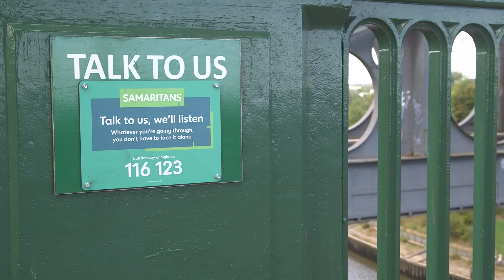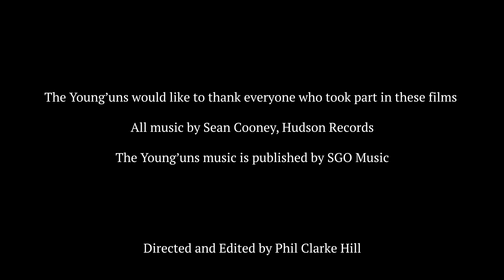Tiny Notes - the Young'uns (film)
The day we met Paige Hunter who has saved at least 32 lives on the Wearmouth Bridge in Sunderland, UK.